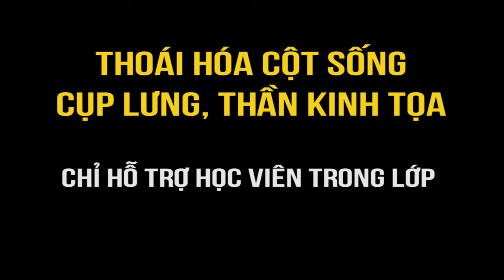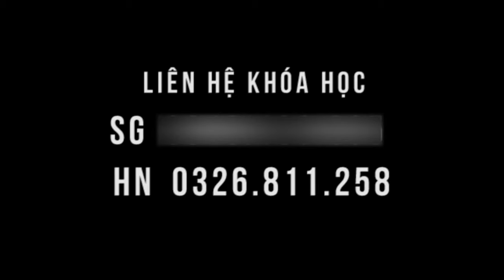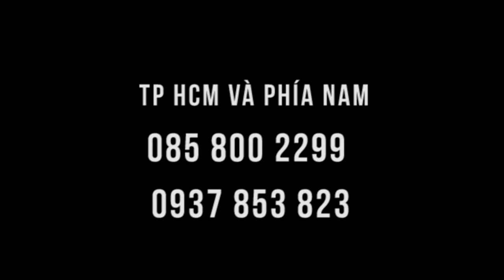Cụp lưng, thoát vị đĩa đệm, bác sĩ bắt mổ, đến lớp thoát ngay!